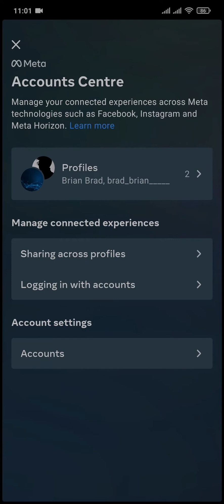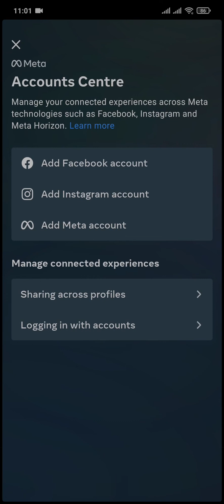How To Remove Facebook Messenger From Instagram (2022) | Disconnect Instagram From Messenger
Confused about how to remove messenger from your instagram? This video explains the exact steps on how to disconnect facebook messenger from instagram account. Make sure you watch the video till the end to learn it in much detail.